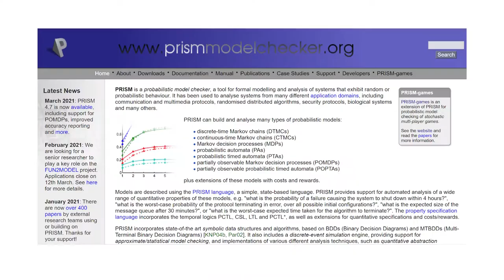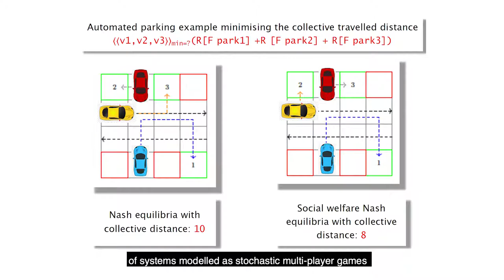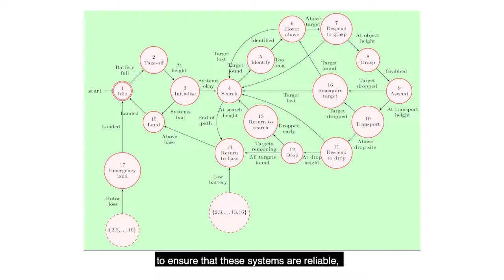The Formal Methods research group, School of Computing Science, University of Glasgow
Prof Dame Muffy Calder presenting the research activities carried out in the Formal Methods research group. More information available on the research group